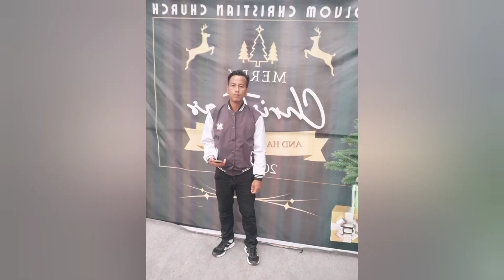New year An neh khom na 1.1.2024